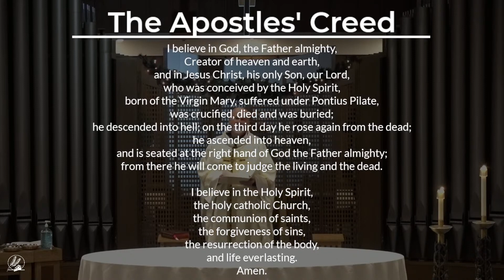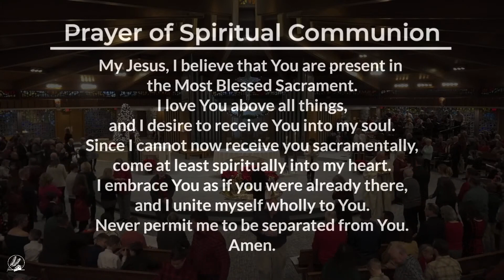Nativity of the Lord - Christmas Eve (December 24, 2022)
Permission to stream the music in this service obtained from ONE LICENSE, License # A703144